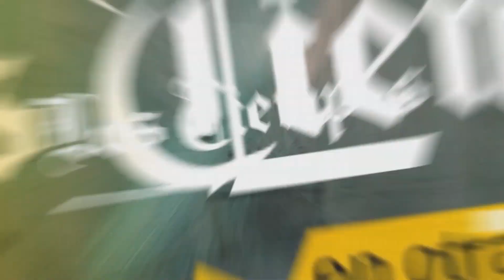YPFB destaca potencial de 1 TCF de gas en área Vitacua